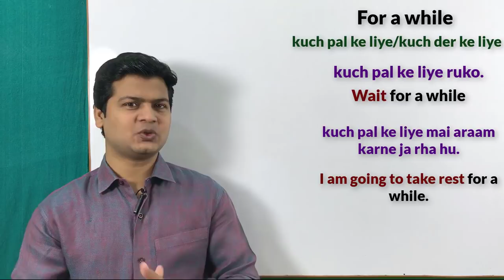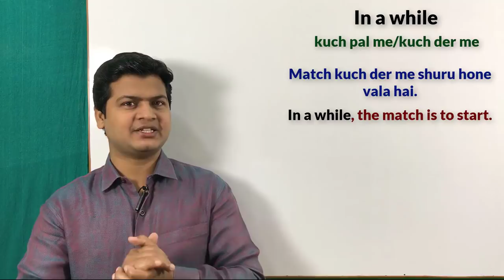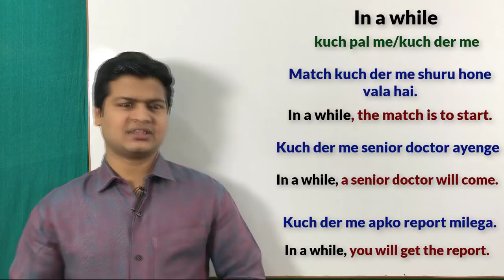Use of in a while, on a while & for a while | different use of while | English speaking by Alam.